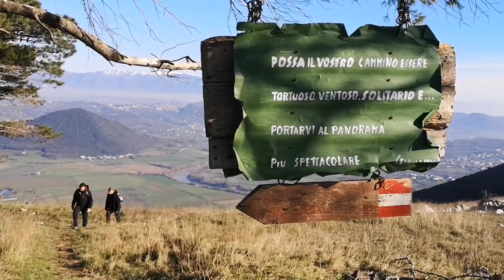4 passi sul sentiero del Mirto